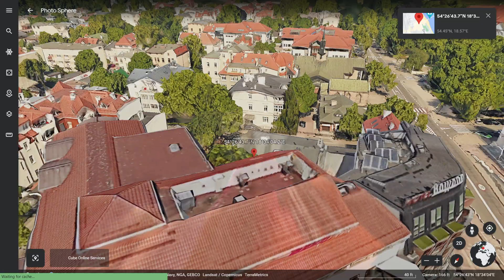Kim Kardashian and Kanye West found on Googole Earth!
We are found Kim Kardashian and Kanye West on google earth!